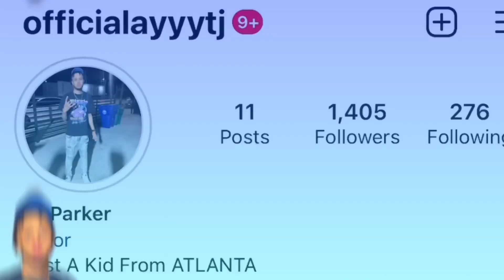24 Hours In Tampa🌴